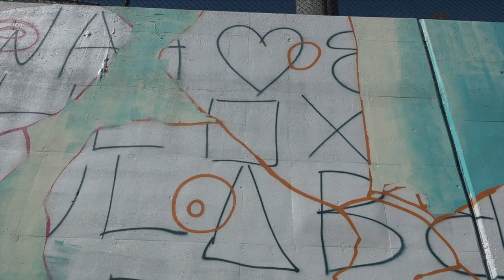The Flight of Beauty and Unity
Mural artist John Kowalczyk creates a mural at 64th and Becher entitled: "The Flight of Beauty and Unity."